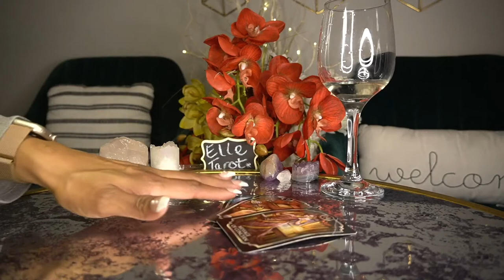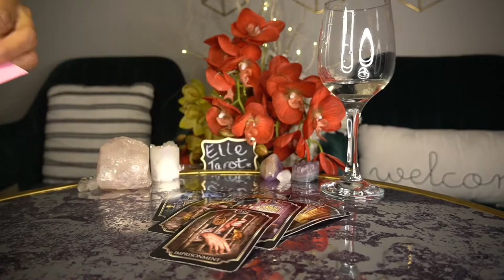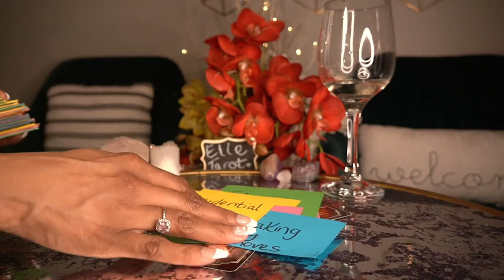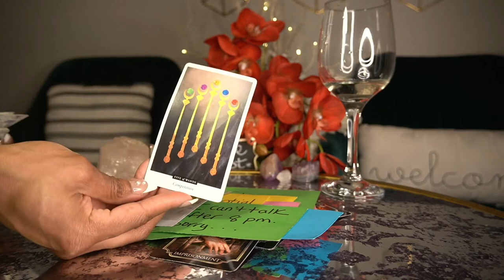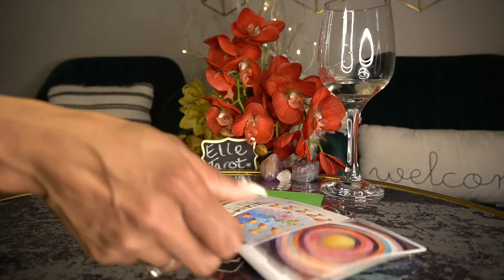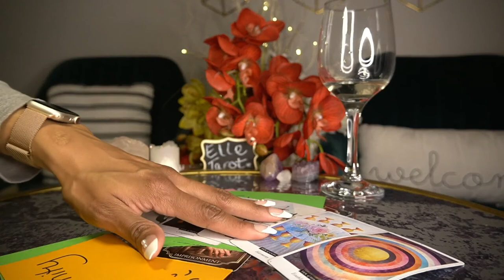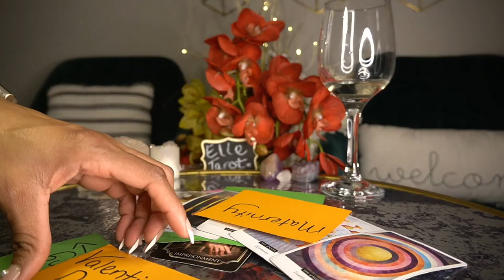GEMINI MAR '22 AND NOW YOU'RE CHASING ME WOW